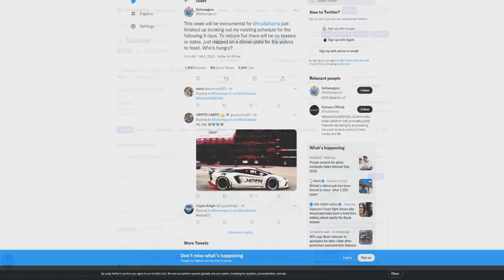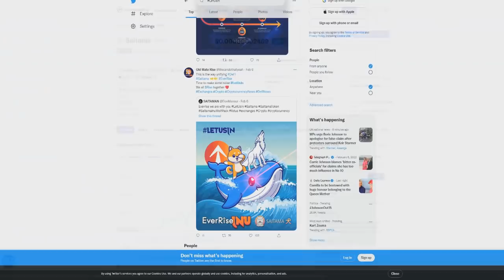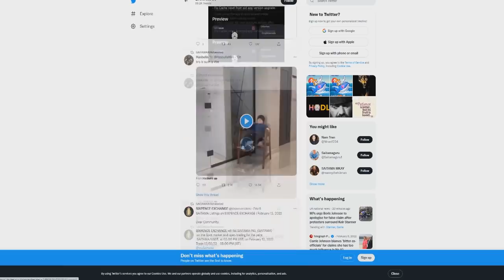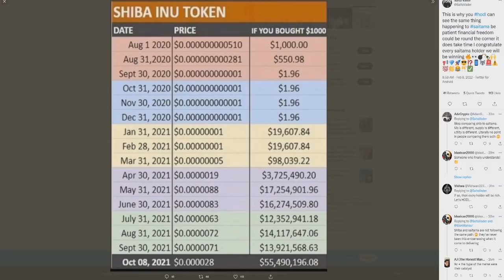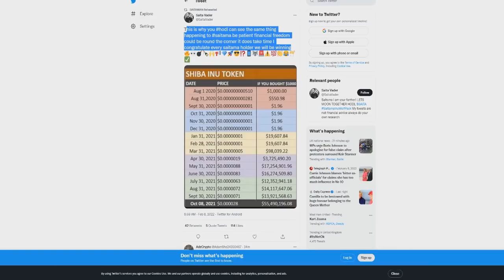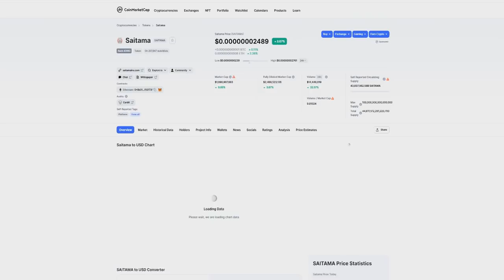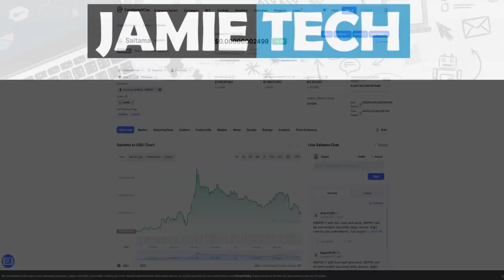SAITAMA INU! - THIS IS URGENT!! PREPARE NOW!! (Saitama Price Prediction)